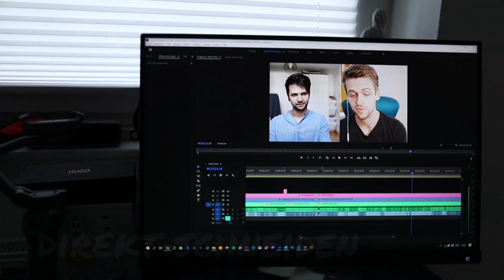VLOG 23 - EINKAUFEN MIT MASKE / HAUS DES GELDES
Quarantine Diaries: Heut war ich mit Maske beim Interspar. Mit Stefan wurde gemeinsam ein neues Video aufgenommen und Abends haben wir Haus des Geldes gesuchtet